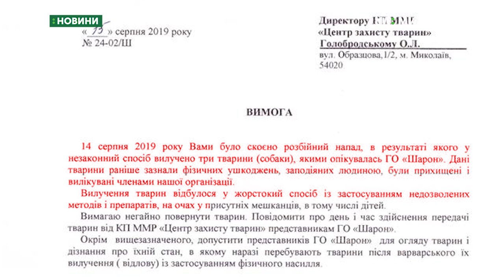Відповідь Лідії Шуст на питання про догляд за тваринами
Під час телефонної розмови миколаївську зоозахисницю та голову громадської організації «Шарон» Лідію Шуст запитали, в яких умовах вона утримувала трьох собак.
Нагадаємо, 14 серпня з приміщення, яке займала Лідія Шуст за адресою вулиця Леваневців 25\21, вилучили 3-х собак. Власниці притулку на місці не було. За словами директора КП «Центр захисту тварин» Олександра Голобродського, собак тримали у невідповідних умовах.